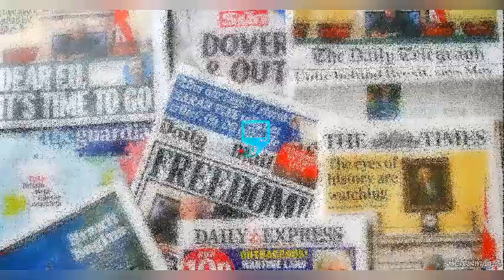BREAKING!!! FG TO REINTRODUCE TOLL GATES ON FED. ROADS SCRAPPED BY OBASANJO